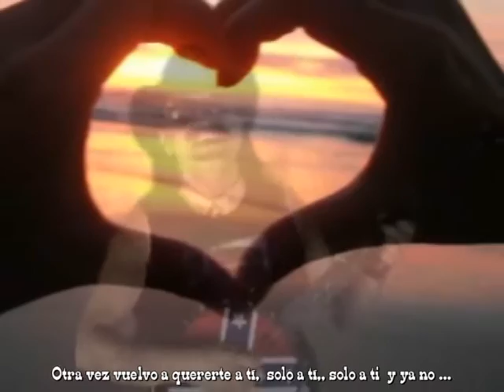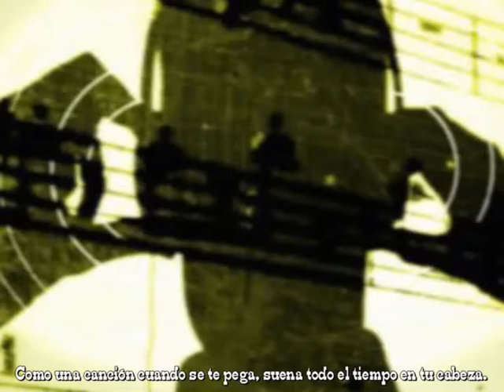STUCK LIKE GLUE - "Cheek to Cheek" Country Dance (español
Letra en español Copyright Juaner Dominguez 2012.Copyright Disclaimer Under Section 107 of the Copyright Act 1976, allowance is made for "fair use" for purposes such as criticism, comment, news reporting, teaching, scholarship, and research.